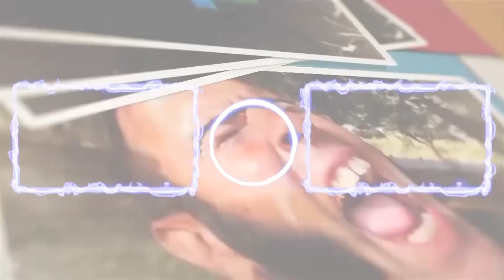CONCIERTO ANTICOVID. L-GANTE (VIDEOREACCIÓN SUPERVLOGS)